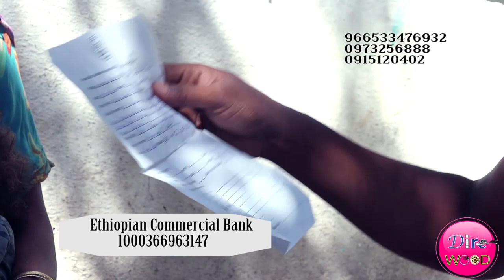Wan heddu Nama gaddissusu